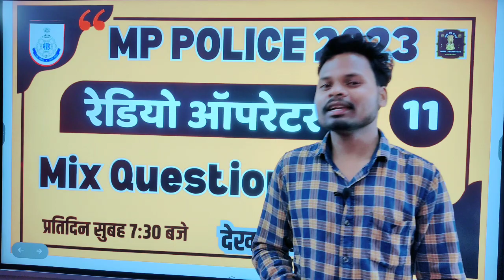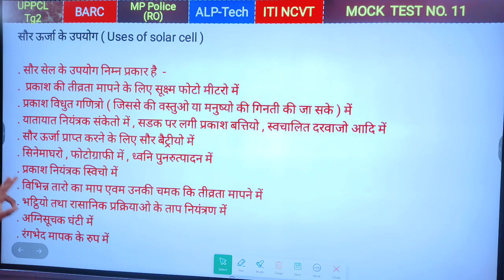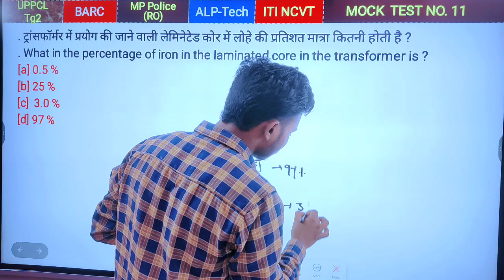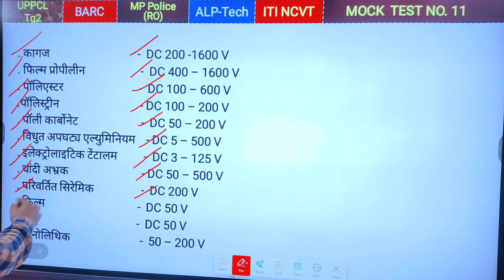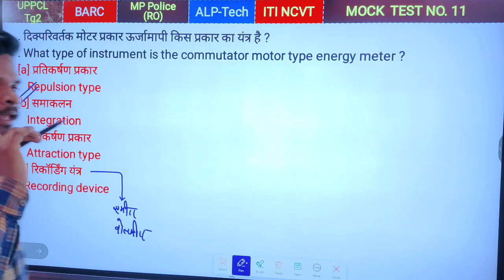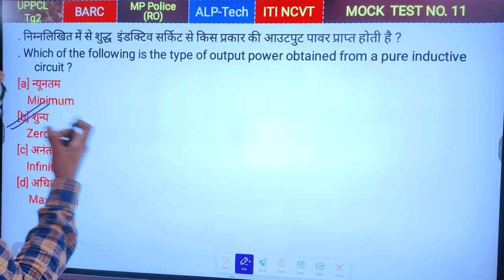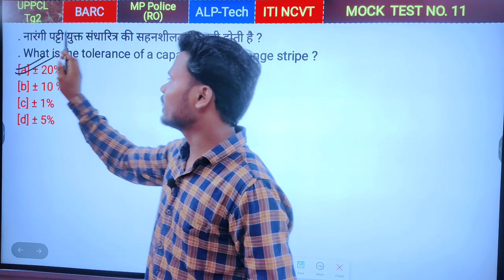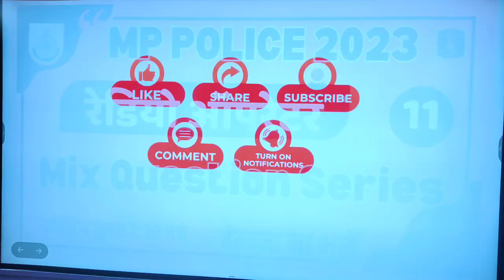MP Police Radio Exam Analysis | MP Police Constable Technical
MP Police Radio Exam Analysis | MP Police Constable Technical | MP POLICE TECH ANALYSIS 27 August 3rd Shift | MP Police Exam Analysis | MP Police All
shift Analysis

🌏 DC machine special class: -

🌏 DC MOTOR MOCK TEST CLASS - 05
://youtu.be/OLqtvR87nmA

• MP POLICE 1ST SHIFT QUESTIONS
• MP POLICE ANALYSIS
• MP POLICE 2023 ANALYSIS
• MP POLICE MCQ 2023 ANALYSIS
• MP POLICE ALL QUESTONS ANALYSIS
• MP POLICE TODAY ANALYSIS ALL SHIFT
• MP POLICE TODAY PAPER ANALYSIS
• MP POLICE 2023 ANALYSIS/REVIEW
• MP POLICE MP GK ANALYSIS 2ND SHIFT
• MP POLICE MP GK NOTE
MP POLICE vacancy 2023: syllabus
MP POLICE vacancy 2023: subject wise syllabus
MP POLICE vacancy 2023: exam pattern
MP POLICE vacancy 2023: exam date MP POLICE vacancy 2023: Admit card / pravesh patra
MP POLICE vacancy 2023: physical
MP POLICE vacancy 2023: mock test
MP POLICE vacancy 2023: mp gk
MP POLICE vacancy 2023: mp current affairs 2023
MP POLICE vacancy 2023: royal study MP POLICE vacancy 2023: royal study
MP POLICE vacancy 2023: new pattern MP POLICE vacancy 2023: online class
MP POLICE Analysis 27 August 1st shift & 2nd shift & 3rd shift
MP POLICE exam Analysis 28 August 1st shift & 2nd shift & 3rd shift
MP POLICE exam Analysis 27 August 1st shift & 2nd shift & 3rd shift
MP POLICE exam Analysis 30 August 1st shift & 2nd shift & 3rd shift
MP POLICE Analysis 27 August 1st shift & 2nd shift
MP POLICE Analysis 28 August 1st shift & 2nd shift
MP POLICE Analysis 27 August 3rd shift live MP POLICE Analysis 27 August 3rd shift live analysis

☎️ Helpline Number
👉 किसी भो प्रकार की जानकारी या सुझाव के लिए आप हमें सम्पर्क करें ।
🤙 Have any Quries ? Ask us .